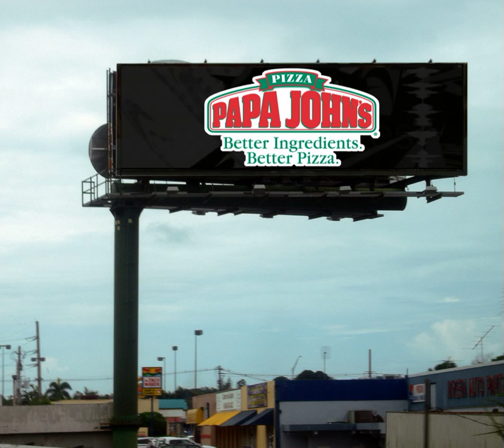208x720 street billboard Ads